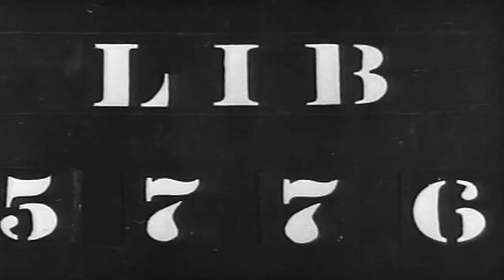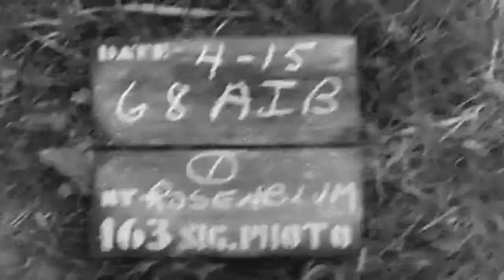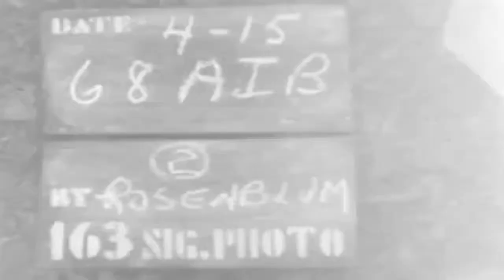WW2 Aid Station, German POWs, Kirchenbirk, Germany, 4/15/1945 (full)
Freely downloadable at the Internet Archive, where I first uploaded it. Extracted from United States Army film "688th Air Drive Kirchenbirk Germany ; Flag-Raising Ceremony (3rd Division) Nuremberg. Germany, 04/15/1945" No National Archives description National Archives Identifier: 18024